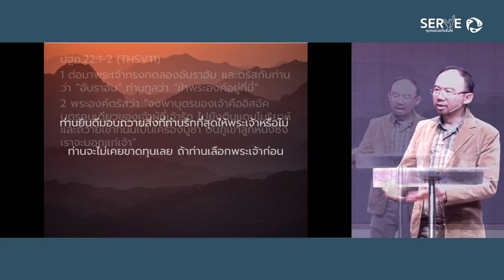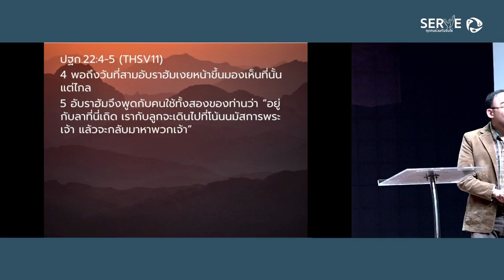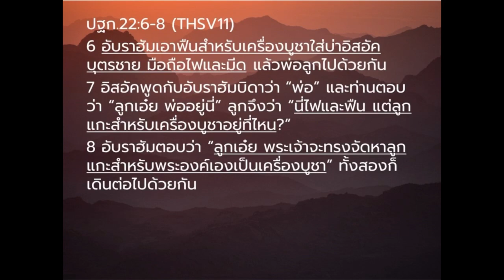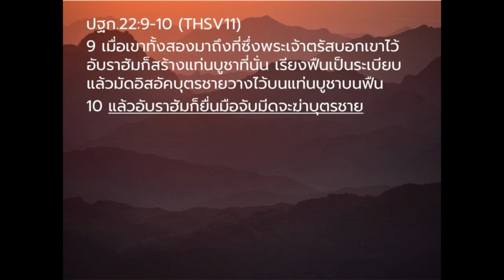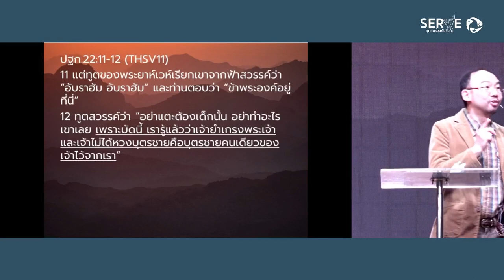สรุปเทศนา "เครื่องบูชาที่ข้ารัก"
สรุปเทศนาหัวข้อ "เครื่องบูชาที่ข้ารัก"
ข้อพระคัมภีร์ : ปฐมกาล 22:1-14
เทศนาโดย : อจ.ประกิจ ตรีทศายุธ

สามารถฟังเทศนาฉบับเต็มได้ที่